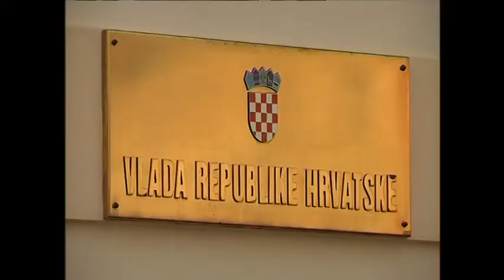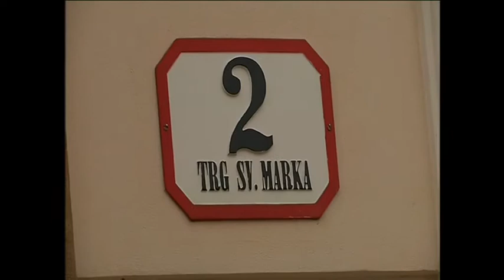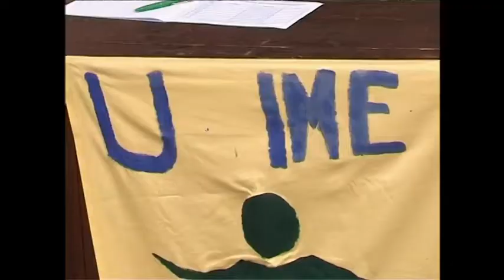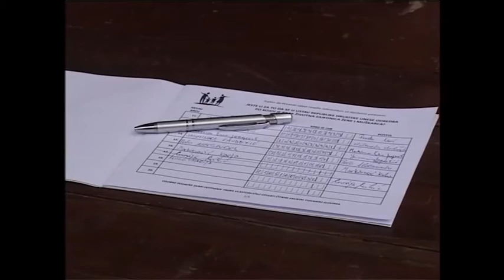dnevnik 28 08 2014